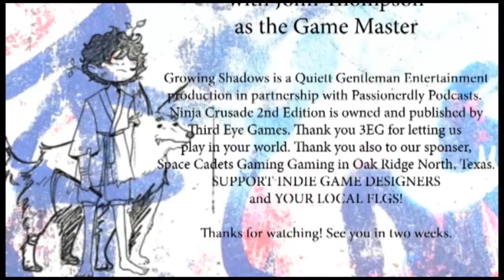Growing Shadows - S1E4 - Allies and Threats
Akakage has taken his students to the coastal city of Sensoumon for their next test where they are to find a person to shadow, but not engage, and determine if that person could be an asset or threat to the Lotus Coalition.

Starring:
Stephen Papin as “Chet” Chetsuo Kawasaki
Roxanne Thompson as Kyou Fujishita
Toan Nguyen as Gai Huwaito
Justin Chauvin as Ranto Honda
Sammy Wegner as Takumi Izunagi
with
John Thompson as Game Master

Growing Shadows is a Ninja Crusade 2nd Edition RPG actual-play, streamed live on Twitch on Thursdays, fortnightly. This episode was originally broadcast on March 5, 2020.

Check out our friends and sponsors at Space Cadets Gaming Gaming!
Find Ninja Crusade and other great roleplaying games at Third Eye Game!

Ninja Crusade 2nd Edition is owned and published by Third Eye Games.